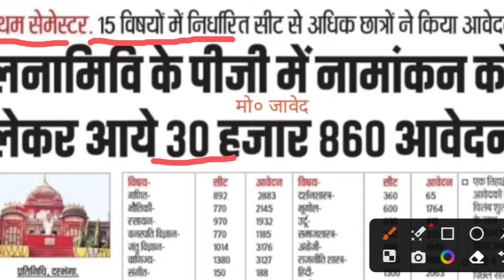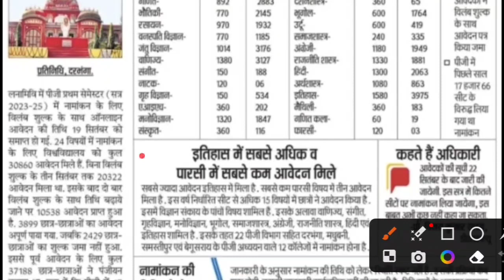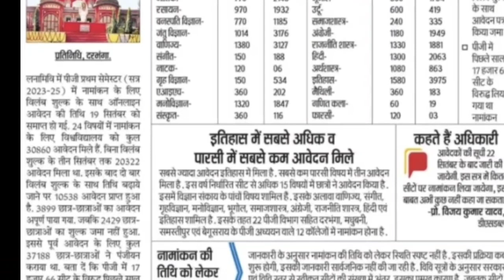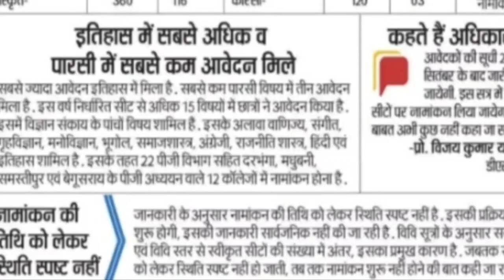Lnmu PG Admission 2023, First Merit List 2023-25| कब जारी होगा? Lnmu MA/MSC/Mcom Admission Date 2023